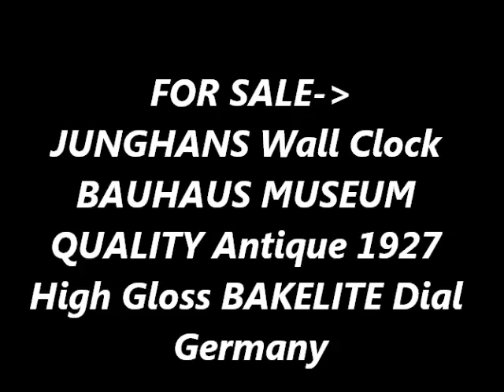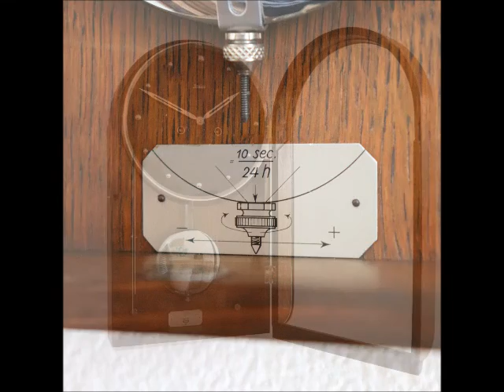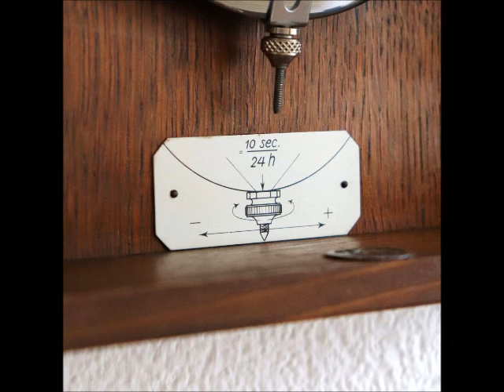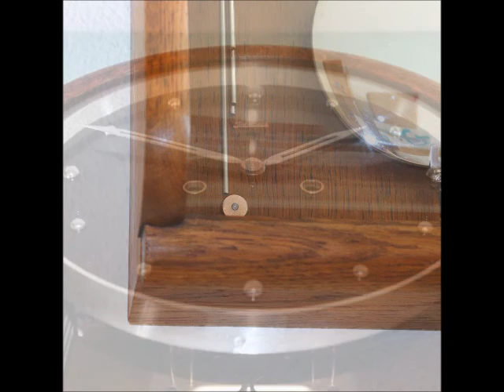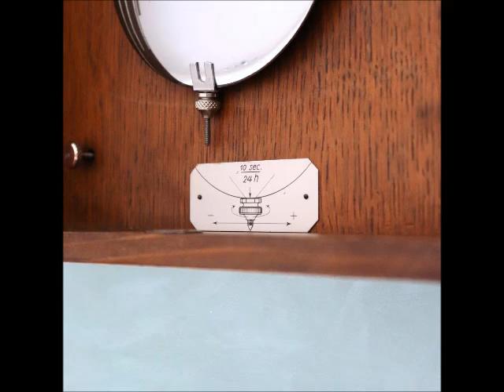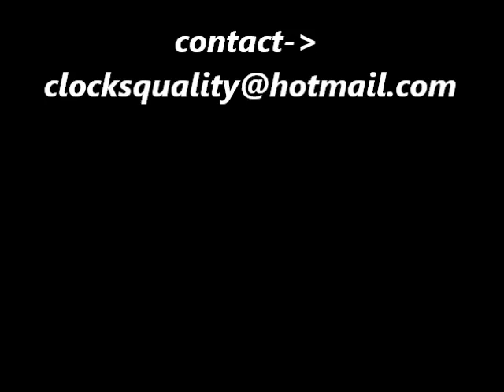photoshoot JUNGHANS Wall Clock Antique BAUHAUS Museum Quality! Chime 1927 BAKELITE! Germany